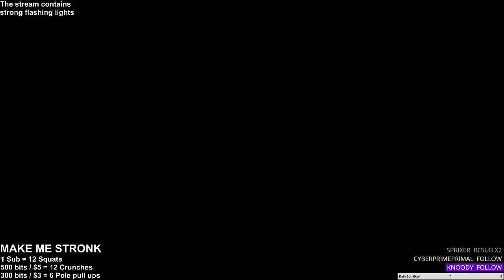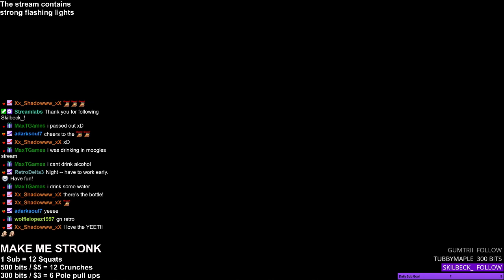01/20/21 Hip Sway Hump Day!